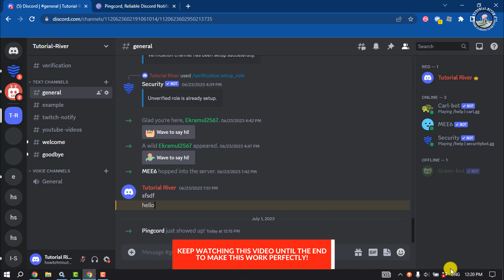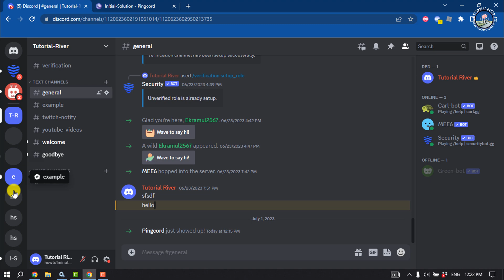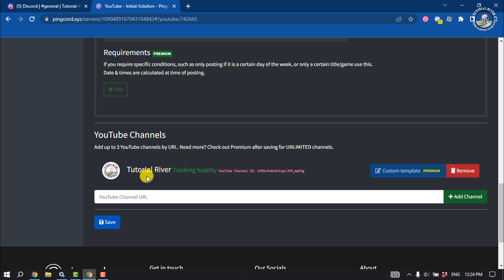How to Get Discord Bot Notifications When A Youtube Video is Uploaded [ Easy Way ]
Automatic YouTube notifications directly in your Discord Server via MEE6 Social Alerts. Easy way of getting alerts whenever new videos are uploaded on a YouTube

Video Parts:
0:00 Info & Intro
0:37 Click on Login Pingcord
1:08 Go To Discord Server
1:32 Add YouTube Chanel
2:27 Ending & Outro